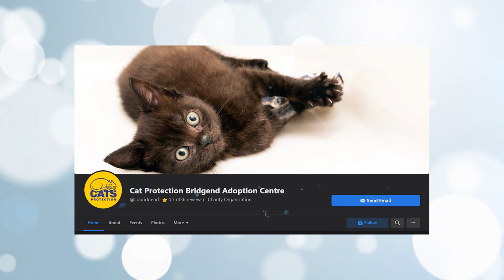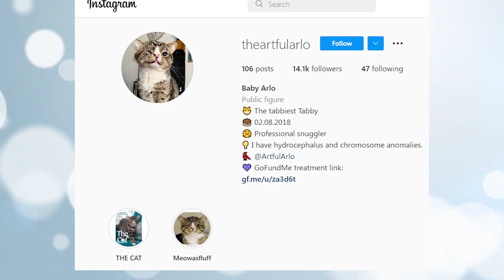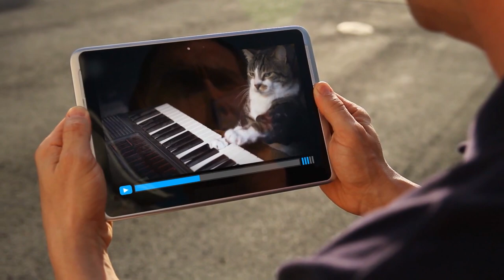A Man Who Adopted A Stray Kitten Learned That They Shared An Unlikely Connection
Adopting a cat is never easy — not least because there are so many to choose from at the shelter! Unfortunately for the kitties, too much competition means some of them spend much longer than anticipated waiting to find a new forever home. And that’s especially true if they happen to have a visible health condition. So when sweet Arlo was surrendered to Cats Protection’s Bridgend Adoption Center in south Wales, staff there worried that he wouldn’t find a new owner. But that all changed when the little tabby met his perfect match…
Arlo was given to the shelter after his first family decided to move into an apartment that didn’t allow cats. For whatever reason, the previous owners were unable to secure new accommodation that was pet-friendly. So the unlucky special needs feline had to bid farewell to his family and be taken into care.
Yes, his former family decided to send their little tabby to live at the charity’s Bridgend shelter in Wales. Presumably it was a course of action they didn’t want to have to take, but the rules of their new rented home forbade residents from having pets. At least they didn’t release him into the wild to fend for himself!
Arlo probably felt extremely confused in his new home away from the only family he’d ever known, but the young tabby soon adjusted to shelter life. The staff quickly learned there was something special about this feline. “Arlo is an absolute sweetheart, and he’s charmed all the staff at the centre,” shelter manager Sue Dobbs said.